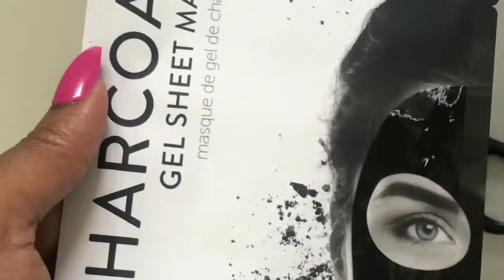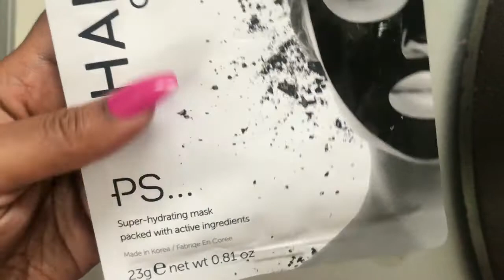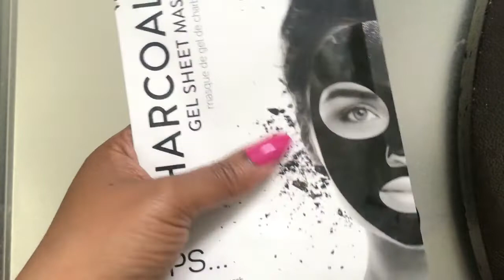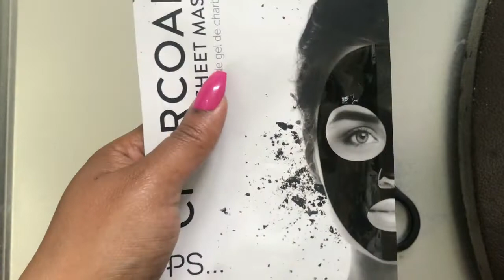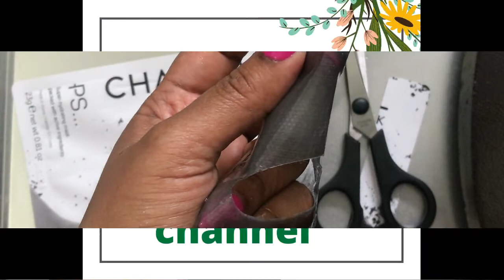PS Charcoal gel mask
Call to order from Bangladesh : 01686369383